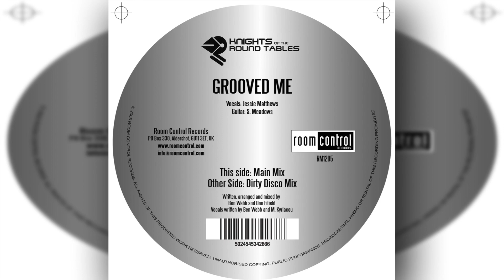Knight Of The Round Tables - Grooved Me (Main Mix)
Room Control - Knights of The Round Table - Grooved me

1. Main Mix
2. Dirty Disco Mix

Vocals: Jessie Matthews
Guitar: S. Meadows

Written, arranged and mixd by Ben Webb Dan Fifield
Vocals written by Ben Webb And M. Kyriacou